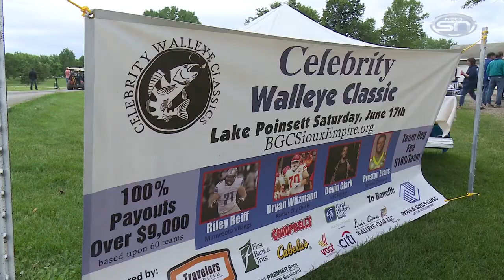MSN MMIN 364: 2017 Celebrity Walleye Classic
Riley Reiff attended the Celebrity Walleye Classic at Lake Poinsett as a fundraiser for the Boys and Girls Club of the Sioux Empire.